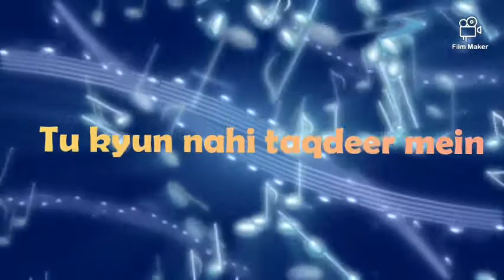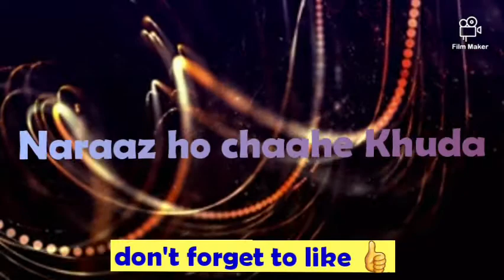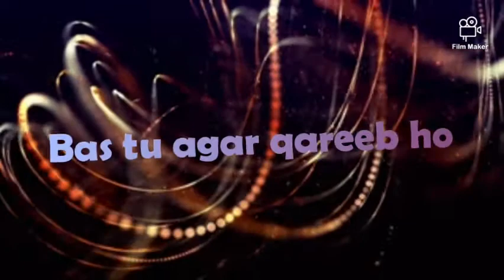Lambiyaan Si Judaiyaan | Lyrics Video | ANOMSTAR CLUB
#️⃣Video created by Ayush Singh Rajput
#️⃣ background clips by Ayush Singh Rajput

➡️Song by Altamash Faridi, Arijit Singh, and Shadab Faridi
➡️Songwriters: Amitabh Bhattacharya / Jam8

➡️lambiyaan song Lyrics i👇✍🏻

Sajda tera kar na sakoon
Toh bandagi kya bandagi
Tere bina jeena pade
Toh zindagi kya zindagi
Kya rang laaya Dil ka lagaana
Goonje hawaa mein
Bichhde dilaan diyaan duhaiyaan
Vey badi lambiyaan si judaiyaan
Tere nishaan yaadon mein hain
Tu kyun nahi taqdeer mein
Nadaan dil hai dhoondta
Qurbat teri tasveer mein
Mumkin nahin hai tujhko bhulaana
Dekhe Khudaya do aashiqaan diyaan tabahiyan
Ali Ali Ali.Ali Maula.
Ali.
Ali.
Naraaz ho chaahe Khuda
Duniya bhale raqeeb ho
Uff na karun hothon se main
Bas tu agar qareeb ho
Badi lambiyan si judaiyan
Judaiyaan.
Badi lambiyaan si judaiyaan
Judaiyaan.judaiyaan.
Vey badi lambiyaan si judaaiyaan
Lambiyan si judaiyaan
Lambiyan si judaaiyan
Lambiyan si judaaiyan.

❤ Thanks For being Part of my Family ❤